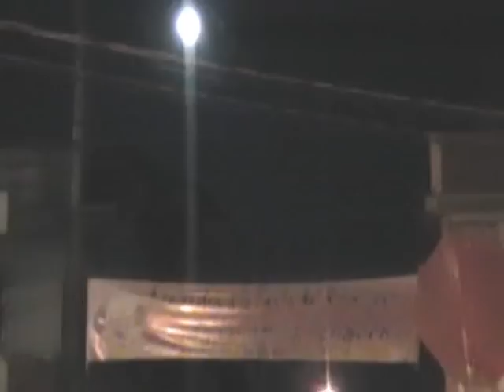DESPERTAR.mpg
Pangüenses alegres haciendo uso de la alegría en el reencuentro 2011